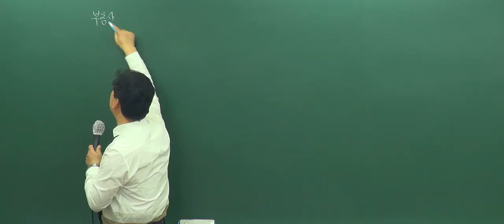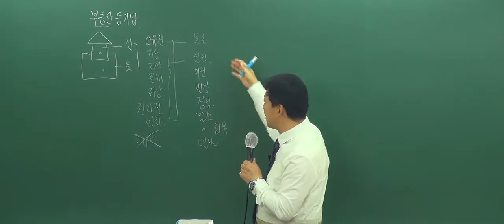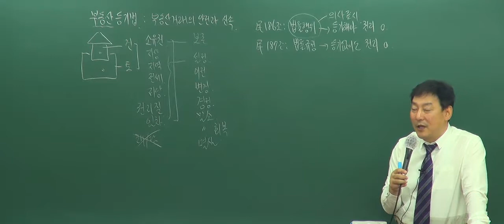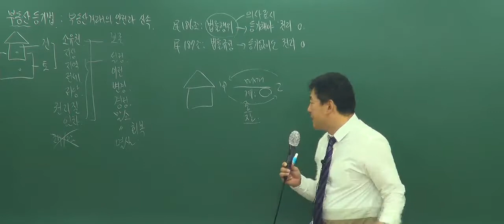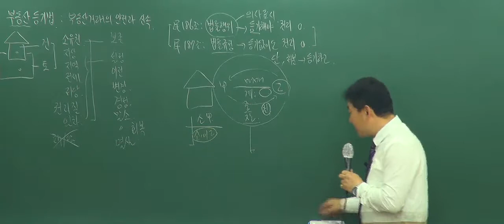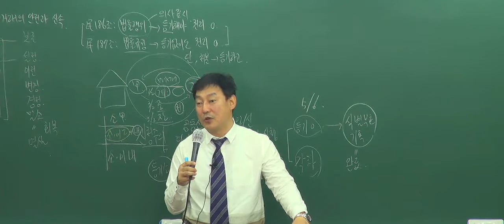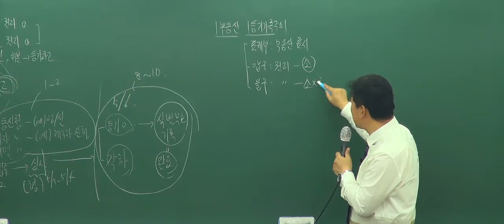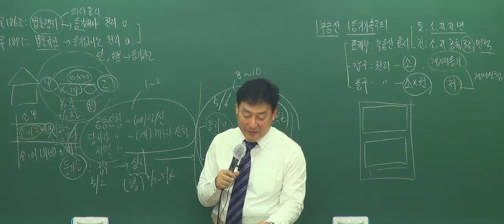[화명장원고시학원] 공시법 양진영교수님 기본이론 1강